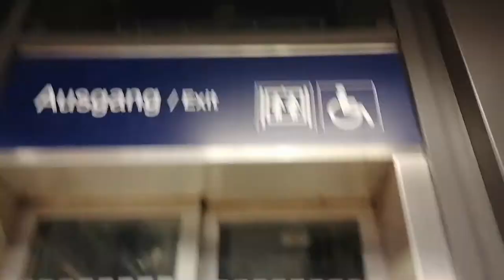Defekter Aufzug sackt ab am S-Bahnhof Harburg